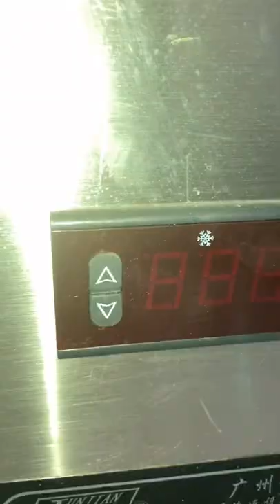Pastry refrigerator cake display /Front Opening cake display cabinet / bakery refrigerator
1.Double layer glass with beautiful appearance, good insulation, saving energy
2.High quality brand compressor and fast and efficient cooling, quiet operation while saving
3.Accurate microcomputer control cabinet display ark temperature, with mild unique duct design,   refrigeration more uniformity
4.The layer frame is made of high hardness aluminum alloy layer frame ,each shelf with light, enhancing display effects
5.Stainless steel air outlet, not rust, corrosion resistant performance of excellence, more significant   grade
6.Adjustable shelves